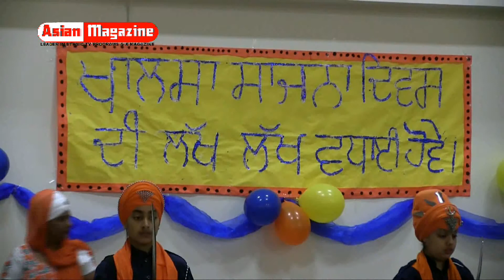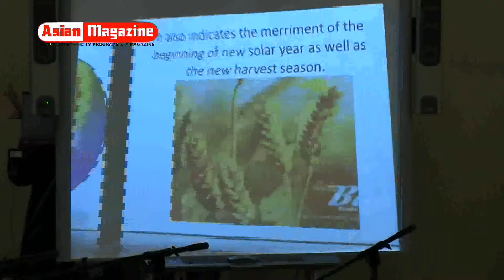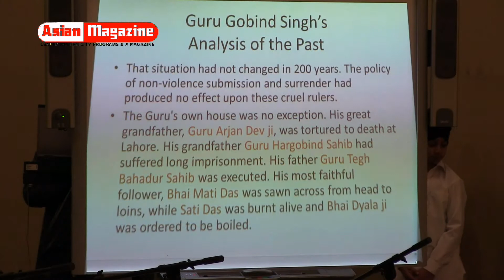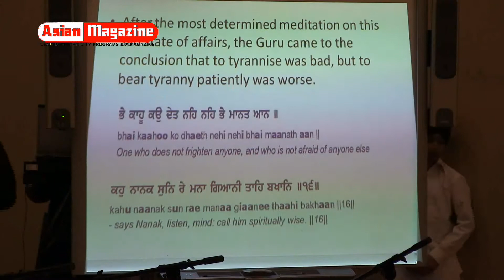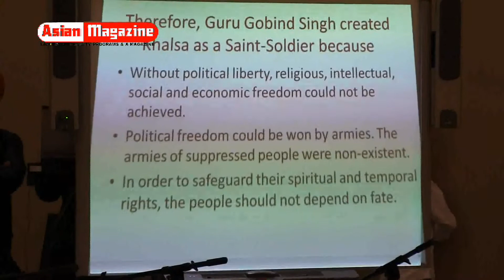Visakhi 2015 Celebration by Khalsa School Calgary